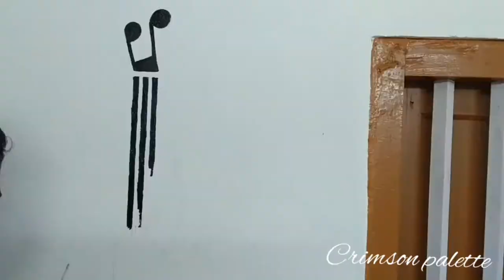Easy wall painting guitar❤❤ wallart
Easy wallpainting guitar❤